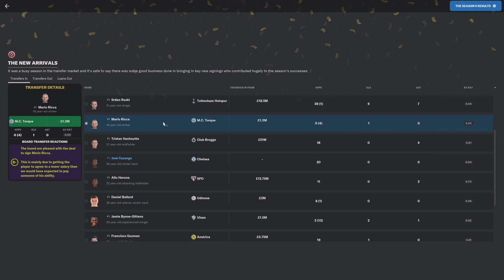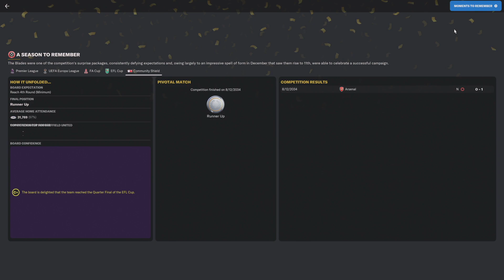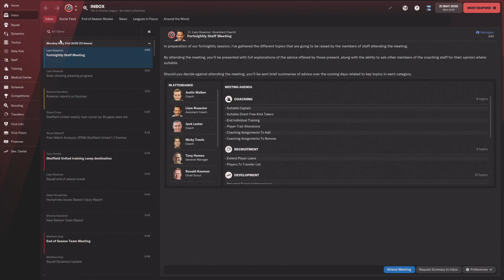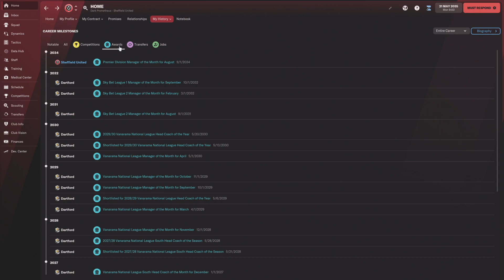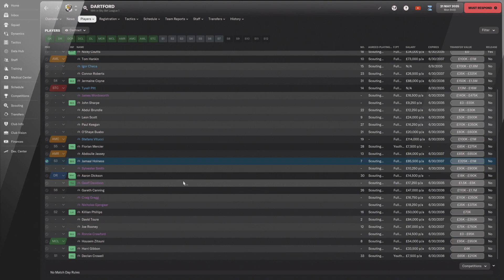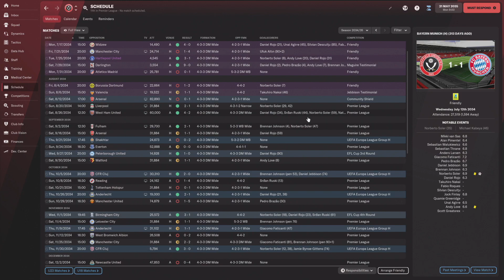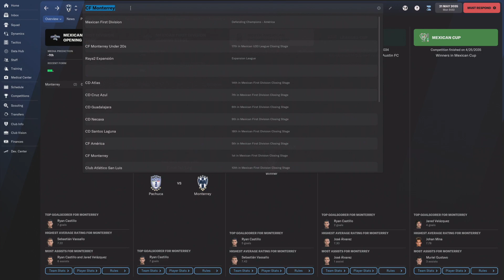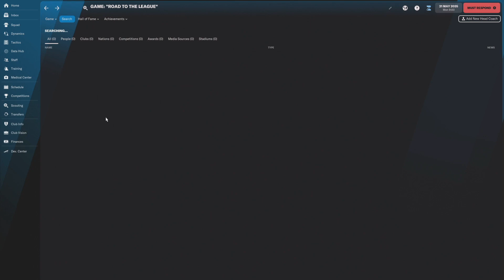Series Finale & Wrap Up l Sheffield United Ep.12 - Road to the League l FM 22